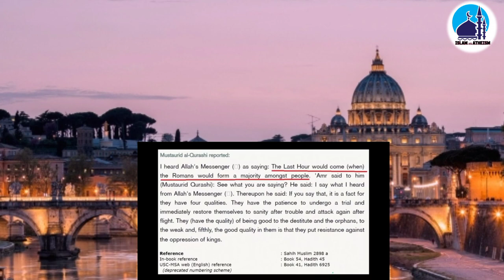Increase in the number of Eurpeons | Will Atheism Lead To Islam? Sign of Qayyamat | Qari Usman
A detailed answer about Increase in the number of Eurpeons, a sign of the "Judgement Day" | Qari Usman Madni for those people who has wrong believes about the Holy Prophet (PBUH) and some Ahadees about the predictions of Qayyamat. In this video we tell you how Haris_Sultan misguiding people.